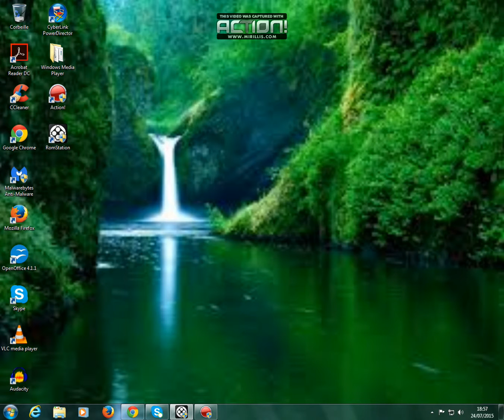Video annonce pour deux lives ce soir sur YouTube (nolan gunner )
Vidéo annonce pour deux lives ce soir
je vous attend sur youtube